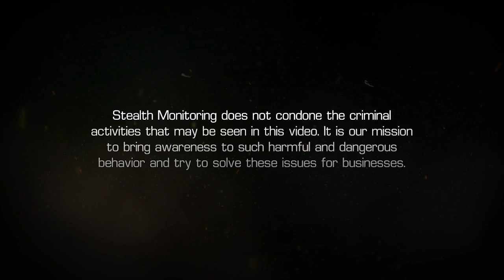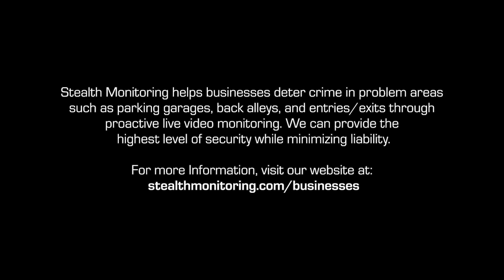Loitering Issues in Shopping and Retail Centers and Their Impact on Your Property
This compilation video illustrates how live video monitoring can effectively and safely help deter shopping and retail centers loitering issues. In part one, A Stealth security professionals saw someone sit down with their belongings on a shopping center property around 6:45 one evening. The subject was then seen taking an unknown substance. Our monitoring operator activated onsite warning alarms and called police. Officers arrived within minutes and arrested the trespasser.

In part two, one of Stealth's monitoring operators saw someone lying down on the walkway in front of a shopping center. Again, our security professional activated the onsite speaker to let the trespasser know he was being watched and called police. Responding officers were seen moments later taking the subject into custody.

For more information about the many benefits of live video monitoring as a shopping and retail center security solution,